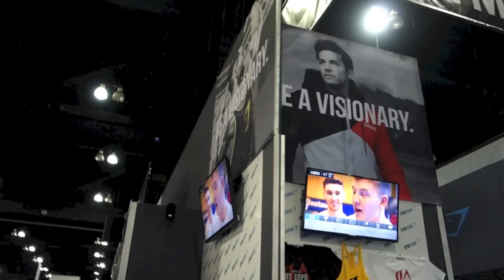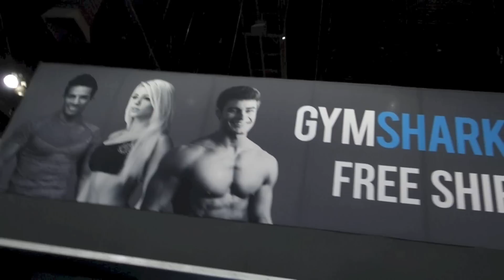The Dream Team